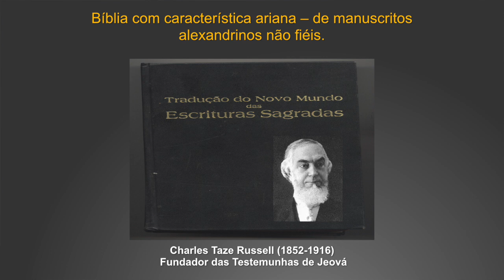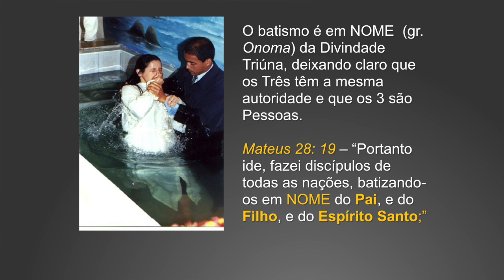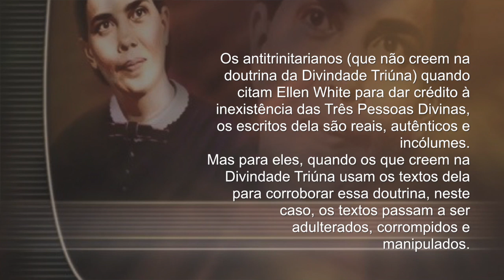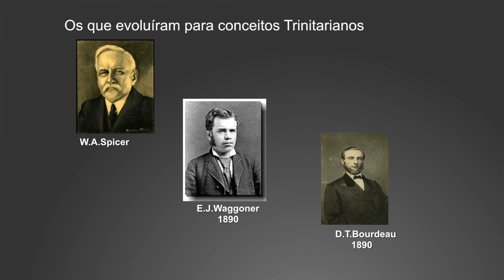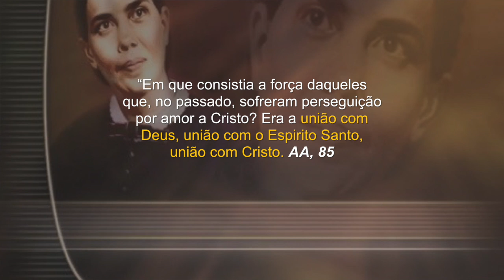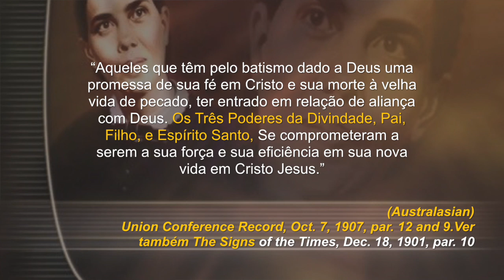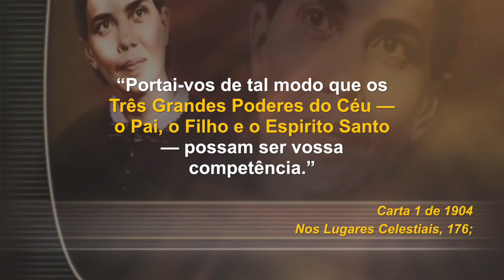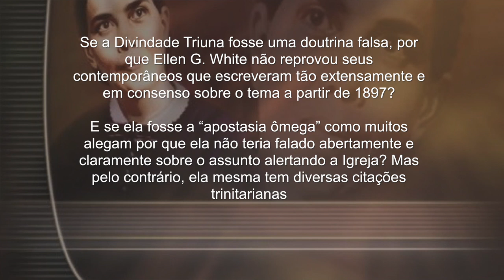268 - O ASSUNTO É - DIVINDADE - p02